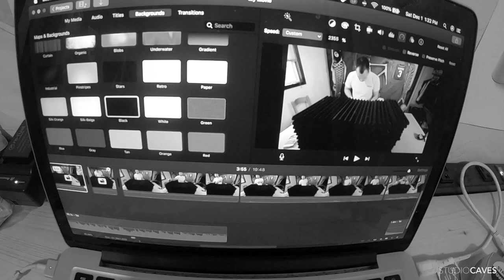catching up on EDITING... takes forever!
STUDIOCAVESDAILY 0008

ABOUT ME

My name is Alex Caves and I am a do-it-all designer based in Eugene, Oregon. With a background in metal fabrication, structural welding, woodworking, soft construction, ceramics, graphic design, and product design/development. No project is out of my wheelhouse.

Being the youngest of 4, born in Japan, and moving to America with my family at the age of 7 with next to nothing, I've learned the value of observation and practical thinking which is why i became a designer. I am constantly asking 'Why' to everything, and focus on creating something that is both beautiful and highly practical. -- With a hint of Japanese influence of course.

MY VALUES

TO MAKE A DIFFERNECE
- BY INSPIRING OTHERS THROUGH LEADERSHIP AND PASSION
- BY BEING OPEN IN SHARING MY KNOWLEDGE
- BY SOLVING WORTHY PROBLEMS
- BY MAXIMIZING POTENTIAL
- BY FOLLOWING THOUGHTFUL AND SUSTAINABLE PRACTICES

TO BE SMART WITH TIME
- BY USING DEATH AS A MOTIVATION
- BY FOCUSING ON WHATS IMPORTANT
- BY CREATIVE PROBLEM SOLVING
- BY BEING EFFICIENT
- BY CREATING PASSIVE INCOME
- BY BECOMING LOCATION INDEPENDENT
- BY TAKING RISKS AND STOP WORRYING

TO MAKE STRONG AND LASTING RELATIONSHIPS
- BY BEING HONEST
- BY BEING HUMBLE
- BY LEADING BY EXAMPLE
- BY BEING TRUE TO OUR WORDS
- BY BEING STRONG LEADERS
- BY HELPING OTHERS ACHIEVE THEIR GOALS
- BY ASKING FOR HELP WHEN WE NEED IT
- BY BEING EMPATHETIC
- BY CARING

TO LEAVE A LEGACY
- BY BEING KIND
- BY PROVIDING VALUES TO OTHERS
- BY PROVIDING OPPORTUNITIES
- BY INSPIRING FUTURE GENERATIONS
- BY BEING THE CHANGE MAKERS
- BY GIVING WITHOUT EXPECTING ANYTHING IN RETURN